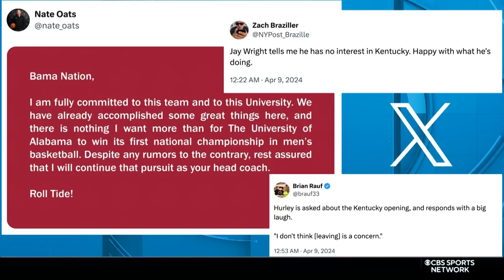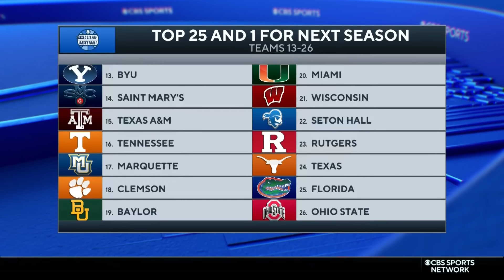UConn goes BACK TO BACK; John Calipari officially leaves for Arkansas; New Top 25 and ONE